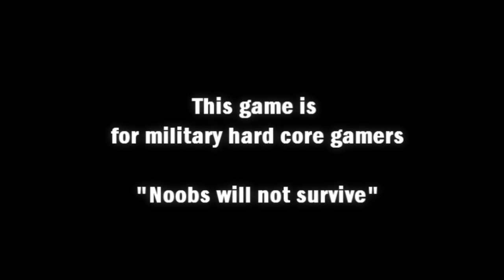Operation Flashpoint 2001 Tribute (AKA - ArmA cold war crysis) 1/3 (Introduction)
First appered in 2001 in a time when player played games like Quake, Half Life, Rainbow Six, few monts later first Medall of Honor came out.

The game is base on a engine called Real Virtuality 1 and was made by BIS team (Bohemia interactive studio, same team that made VBS (virtual battle station,
used by armyes to train they'soldiers), ARMA and ARMA 2 seqals to OFP CWC)

The graphics in Operation Flashpoint: Cold War Crisis are pretty mediocre for that time as it is difficult to make stunning graphic for a huge
game with a 3D world over 20 square km
The game has a easy to use mission editor that suports 63 Groups for each side (12 units per group and there are 3 sides "west","east","resistance" in total 2268
units on a battlefield) not bad for an fps game

In 2001 System requirements for this game were
800 MHz CPU, 128 MB RAM, 32 MB video card RAM, 8X CD-ROM drive, DirectX 7.0, 450 MB available hard disk space, Windows 95
But with the expansion "Resistance"

Like Ghost Recon and the Rainbow 6/Rogue Spear series, Operation Flashpoint features sophisticated team tactics that test your brain as much as your trigger finger.
At the same time, the game's focus on realistic weaponry, should please military buffs and perhaps wargamers since the game is arguably as
much a realistic sim as it is a shooter. Best of all, Operation Flashpoint offers one of the most believable and immersive virtual worlds at the time

Don't expect a hard-core tank or flight sim here as the game focuses more on a Battlefield Sim

Operation Flashpoint's focus on realistic weapons and vehicles helps create exciting gameplay since it blends realism, diversity,
and, frankly, lots of big cool guns. As an infantryman, you'll get to blast the enemy with M16 and AK74 rifles, the M60 machine gun,
hand grenades, M21 and Dragunov sniper rifles, satchel charges, rocket launchers, and many others. If you don't like the weapon you're assigned,
you can always pick up new ones from fallen soldiers, whether friend or foe.

Operation Flashpoint offers one of the biggest selections of vehicles
yet found in a shooter. You get to ride in or pilot a dozen of helicopters alone, including the Cobra, Apache, Blackhawk, Chinook, and Russian Mi-17 and Hind.
Then there are ground attack planes like the A-10 Thunderbolt (aka "Warthog") and the SU25 Frogfoot, an assortment of trucks and jeeps,
M113 and BMP-1 armored personnel carriers, the M1A1 Abrams tank, Russian T72 and T80 tanks, and more.
Operation Flashpoint does justice to it with complex gameplay coupled with a huge and truly memorable gameworld.

In campagne you will play with 4 characters:

David Armstrong - A determined Private in the United States Army who is training on Malden when the fighting breaks out, he lost his squad on
                  Everon after a botched retreat attempt. Due to his performance, Blake promotes him to Lieutenant and assigns him to frontline combat,
                  spearheading NATO advances

Robert Hammer   -   An inexperienced tank commander who has been called into service due to a shortage of tank crews. He is eventually promoted to platoon commander

Sam Nichols     - A Black Hawk pilot who is called on to fly helicopter gunships, and eventually an A-10 Thunderbolt.

James Gastovski - A retired U.S. Special Forces soldier, Gastovski is called out of retirement to carry out sabotage and scouting missions.
                  He is also a huge fan of the James Bond movies

Operation Flashpoint has won critical acclaim for its realism of simulating military conflict situations on PC, even to the extent where the game's
technology has been adapted for real soldiers to use as a special combat training application VBS1.

Awards

-PC ZONE Classic Award
-IGN Editors Choice Award
-Gamespy: Best of 2001 (PC Action)
-Computer Gaming World's Editors Choice Award
-The Adrenaline Vault: Seal of Excellence Award
-ECTS winner
-The Wargamer: Award of Excellence
-Gamestar.de Award
-PC Gamer Awards
-COMBATSIM.COM: Best Integrated Battlefield Simulation 2001